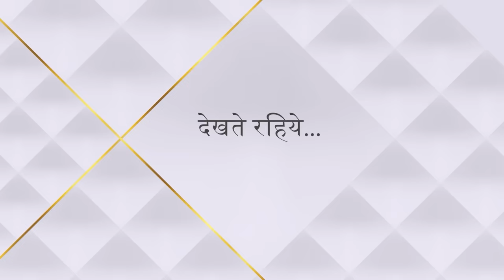Sasural Genda Phool | ससुराल गेंदा फूल | Kya Radha batayegi Suhana ke baare mein?